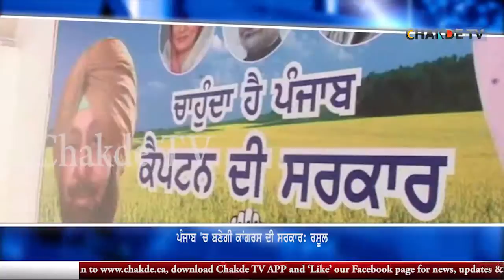Congress will form next Punjab govt Waqar Rasool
ਪੰਜਾਬ ‘ਚ ਬਣੇਗੀ ਕਾਂਗਰਸ ਦੀ ਸਰਕਾਰ: ਰਸੂਲ